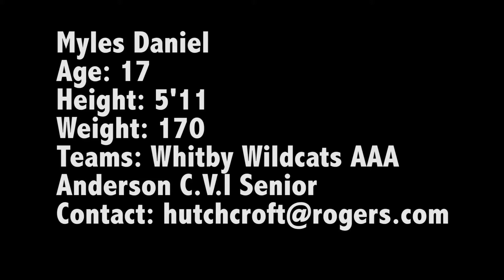Myles Daniel Recruitment Mixtape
This video encompasses Myles Daniel's ability to; pass, shoot, dribble, dunk and play defensively.